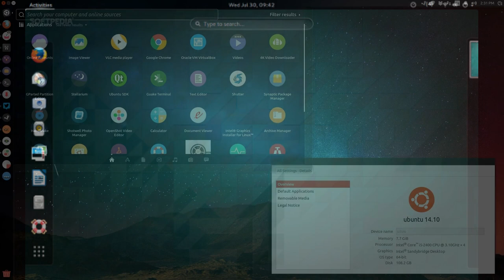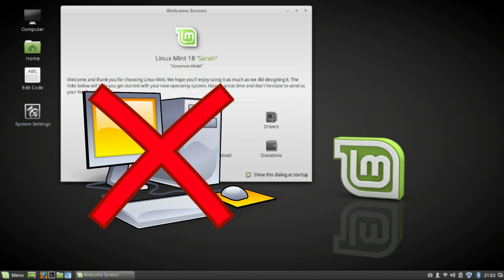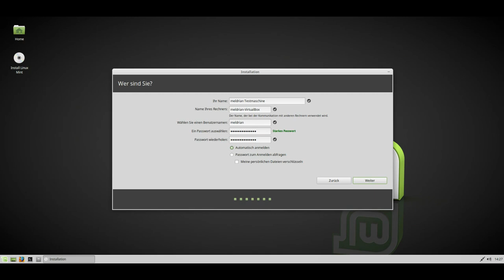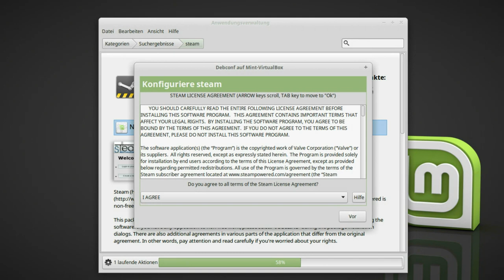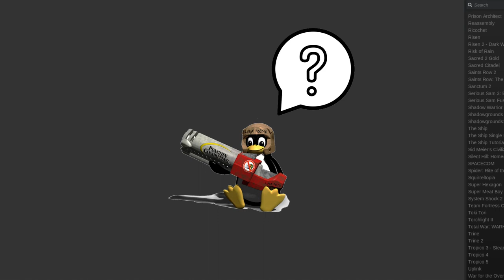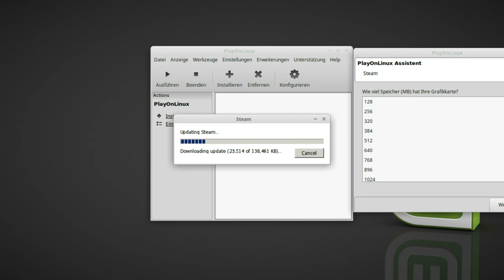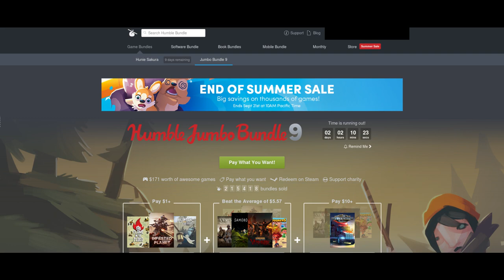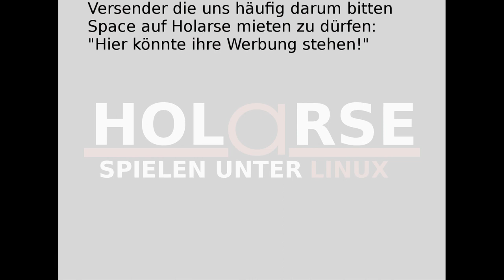Einstieg in den Bereich Linuxgaming [HowTo / Anleitung]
In diesem Video seht ihr wie man im Handumdrehen zum Linuxgamer wird. Was man braucht ist ein wenig Zeit und Lust auf Neues.

Sprungmarken:
0:00 - Intro
1:33  - Installation Betriebssystem Linux Mint 18.2
6:29 - Installation von Steam über Anwedungsverwaltung
9:08 - Unterschied "Linux & SteamOS" zu "Games" (Hand-aufs-Herz Moment)
10:40 - Installation des Windows-Steam Client via wine+playonlinux
13:40 - WineHQ als Lösungsquelle für Windowsspiele unter Linux
14:52 - Spiele für Linux abseits von Steam erwerben
15:11 - Spiele über die Anwendungsverwaltung installieren
15:57 - Spiele für Linux über Playdeb.net beziehen
16:35 - Schlusswort und Abspann

Produziert auf einem XC1706 von Tuxedocomputers.com.

Alle Aufnahmen werden unter Ubuntu Linux erstellt & verarbeitet. Weitere Informationen zum Spielen unter Linux gibt es auf

===Ausstattung===
Prozessor: Intel Core i7-6700HQ
Grafikkarte: NVIDIA GeForce GTX 970M 6GB
Display: Full-HD IPS
Arbeitsspeicher: (DDR4 SO-DIMM): 64 GB (4x 16GB) 2133Mhz Samsung
Festplatte M.2 SSD: 512 GB Samsung SM951
WLAN & Bluetooth: Intel Dual AC 8260 & Bluetooth (M.2 2230)